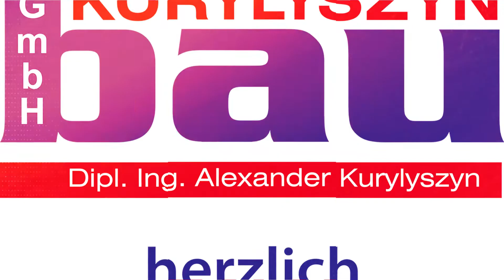Das Kurylyszyn Netzwerk - Komplettlösungen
Der Begriff „Nachhaltigkeit“ beschränkt sich nicht auf nachwachsende Rohstoffe allein. Vom Schutz natürlicher Ressourcen über die anstehende Elektrifizierung von Kraftfahrzeugen bis zu gesetzlichen Verordnungen zur Energieeinsparung umfasst nachhaltiges Handeln in einem Betrieb heute ein breites Spektrum an unternehmerischer Weitsicht und innovativen Ideen.